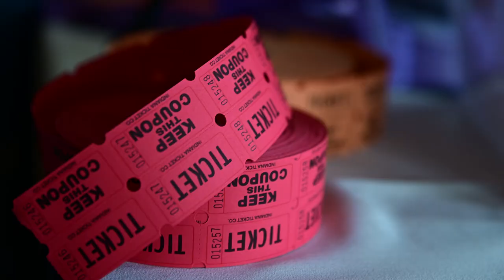2021 Safelite AutoGlass Charity Golf Event benefiting the Legacy Foundation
video by Zachary Kelly Photo

We are already looking forward to the Safelite AutoGlass Charity Golf Event benefiting the Legacy Foundation on June 27, 2022! Take a peek at the recap of the 2021 event that helped us raise nearly $40,000 to support our programs for people living with cystic fibrosis.

We hosted 144 golfers and welcome more than 100 additional guests for silent and live auction, an AffloVest presentation and music by Mitchell Tenpenny, Filmore and Devin Dawson!

Want to join us next year? and let us know if you have interest in sponsoring or participating! We will reach out as information becomes available.So much thanks to our 2021 partners and sponsors who made it all possible: Safelite AutoGlass, AffloVest, American Airlines, the Joyce Family Foundation, Core Contractors, Apex Restoration and Roofing, Groove Auto, Affordable Roofing and Restoration, All Phase Restoration as well as our amazing venue Valley Country Club!